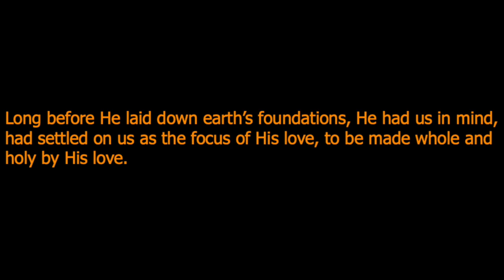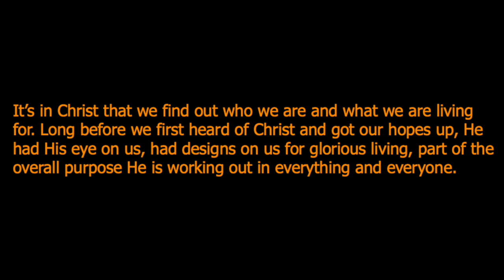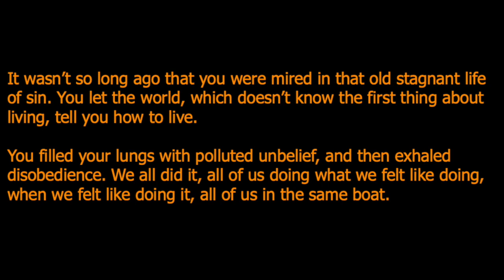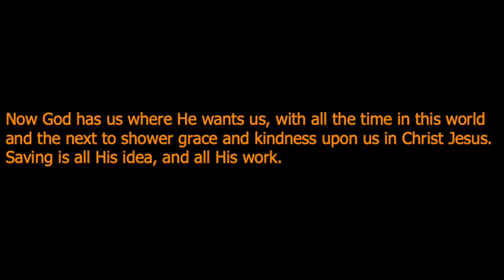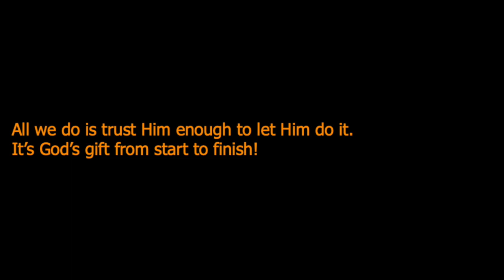Jonathan - Lectio Divina